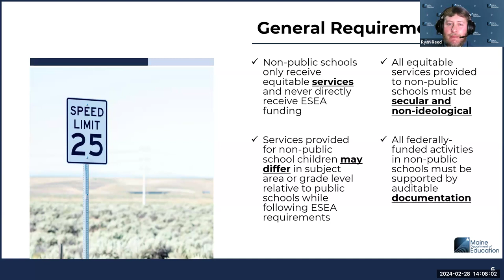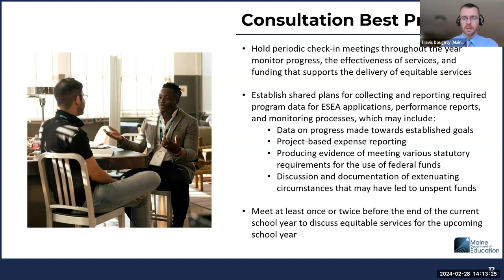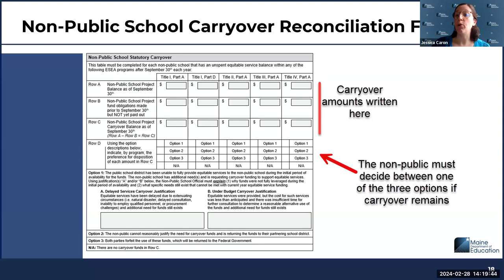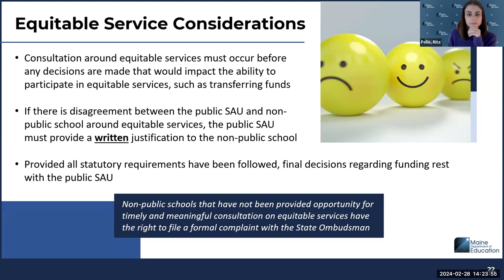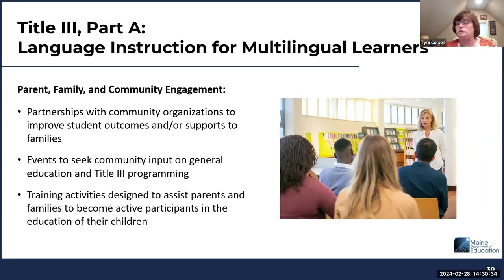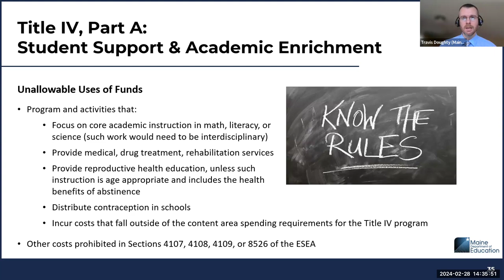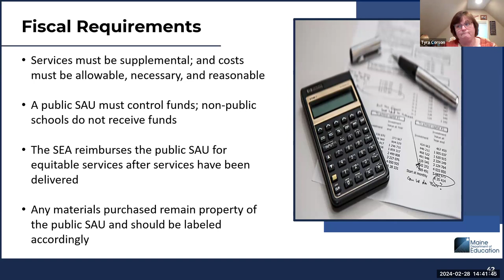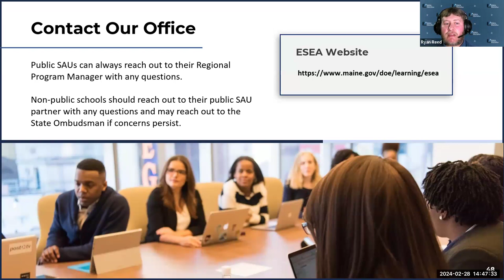ESEA Equitable Services for Non Publics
This required training is for SAUs that provide equitable services as well as for their non-public school partners whose students benefit from ESEA funding. The training covers general background information concerning ESEA Equitable services as well as information around Title funds, allowability, consultation best practices, and fiscal requirements. Non-public SAUs can reach out to their Public SAU partner for more information.